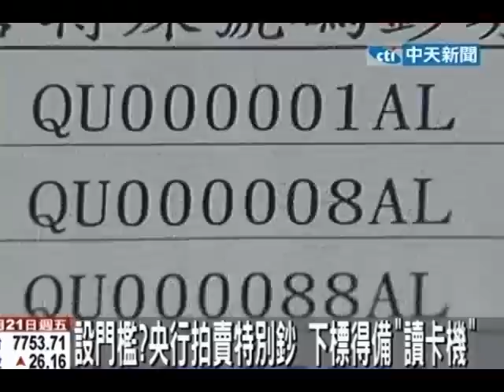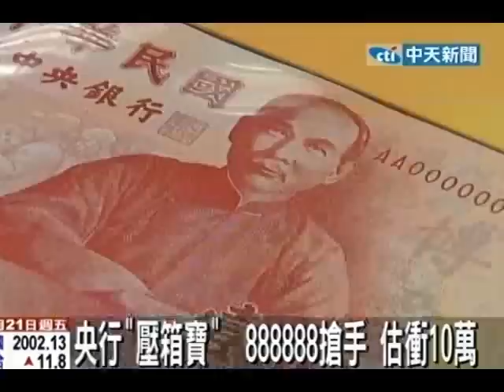設門檻？央行拍賣特別鈔 下標得備「讀卡機」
中天新聞》去年慶祝建國百年，央行發行了三開的百元鈔票，在開賣當天差點引發暴動。但搶破頭的人可能很嘔了，因為那些具有特別意義的特別鈔，早就被央行先抽了出來，今年10月4日即將要公開標售。想搶標的人還得要懂得怎麼上網、使用讀卡機，對於年長、不懂得用電腦的人是否會有不公平的情形呢？